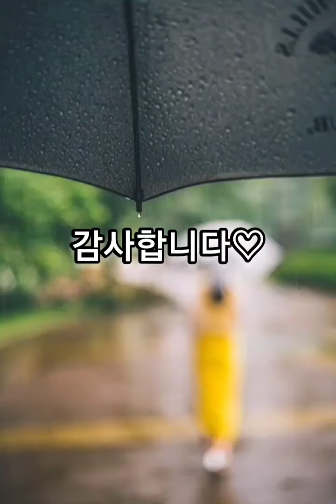슬기로운의사생활OST 이무진 비와당신 플룻연주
비와 당신은 2006년 개봉한
안성기, 박중훈 주연의 영화
라디오스타의 OST이다.
이때 박중훈이 가수 몫지않은 목소리도
이 노래를 불렀다.
최근 슬기로운 의사생활 OST로
다시 선택되어 들려오고 있다.
2021년의 목소리의 주인공은
이무진이다.